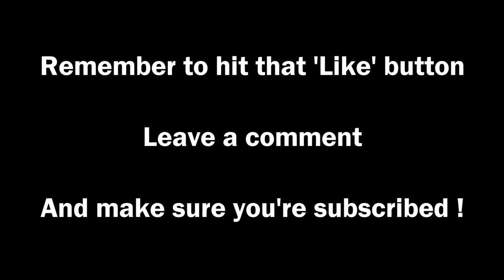Stronghold Crusader 2►Delivering Justice: #1 - Robber Baron (HARD)◀ Gameplay/Lets Play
PC Spec
CPU: Intel i5-2320 @3 GHz
RAM: 8GB
GPU: MSI GEFORCE GTX 670  Power Edition Twin Frozr

Game Description
Stronghold Crusader 2 is the long awaited sequel to Stronghold: Crusader, the original 'castle sim'. After 12 years Stronghold returns to the deserts of the Middle East circa 1189, with a new 3D engine and realistic castle destruction powered by Havok Physics. Crusader 2 will recapture the original game’s addictive, fast-paced gameplay and authentic castle simulation. True to its roots this new Stronghold will define old school real time strategy, combining RTS and city builder gameplay. Playing as a brutal Crusader Knight or Arabic freedom fighter, you must use a deadly array of troops and destructive siege equipment to decide the fate of the holy lands. Lead your forces into battle as either Richard the Lionheart or the Sultan of Syria in two historic single-player campaigns, with dynamic events such as tornados and locust swarms. Become the greatest Lord by managing your desert economy and seizing control of vital oases.

History
When it was first released in 2002 Stronghold Crusader put a unique twist on the gameplay of the original Stronghold by focussing on skirmish gameplay and replayability above all else. With a new setting, additional content and a greater focus on real-time strategy over the sim gameplay elements of the original Stronghold, Crusader quickly became the fan-favourite. Since launch Crusader has sold over two million copies, with over 3000 user-made maps still in circulation on one Stronghold fansite and fans still playing the game today. Recently Stronghold Crusader HD gave the game a new lease of life, offered as a free update for existing owners of the game and made available for purchase on GOG and Steam. Crusader 2 has been on the mind of Lead Designer Simon Bradbury since the release of Stronghold Crusader in 2002. It is only now, having become a fully independent studio, that Firefly feel comfortable delivering a worthy sequel to their fans’ favourite game. As a developer their mission is to recapture the addictive, intense gameplay that made the original Crusader a classic. Players can also expect new visuals, a reworked battle interface, new AI characters, environmental threats, new units and real-time physics.

Features
Build the Ultimate Castle - Design mighty strongholds and fill them with fiendish traps to crush your enemies!
Skirmish Mode - Lay siege to your enemies in fast-paced custom skirmish matches against the AI.
8 Player Multiplayer - Mix and match human and AI players, maps and game modes to set up your ideal multiplayer game.
Battle a Wide Range of AI Lords - Classic AI characters return alongside new blood, each with distinct personalities, castles and play styles.
Challenge the Crusader Trail - Test your mettle across a range of increasingly tough skirmish campaigns.
Co-op Play - Share control over castle building, troop control and resource management in Co-op Mode.
Castle Sandbox - Dive into the Map Editor or Free Build mode and construct the ultimate castle without fear of attack.

End Titles Music:
Tobu - Candyland